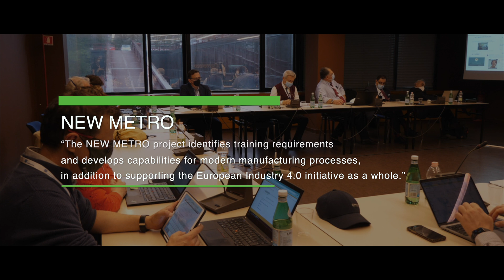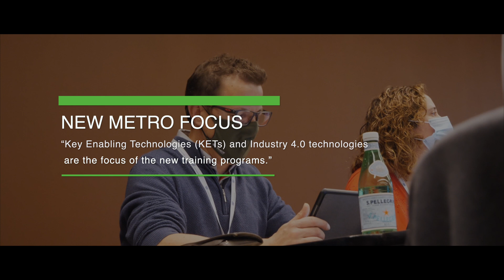NEW METRO - Description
The NEW METRO project identifies training requirements and develops capabilities for modern manufacturing processes, in addition to supporting the European Industry 4.0 initiative as a whole.